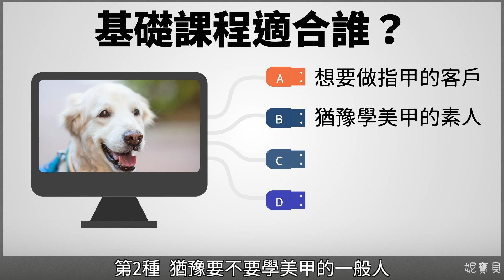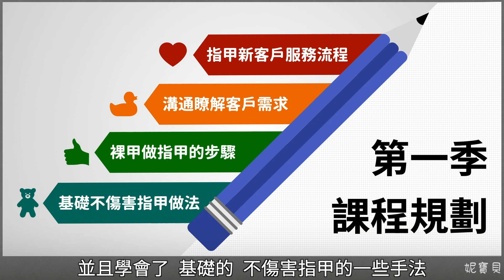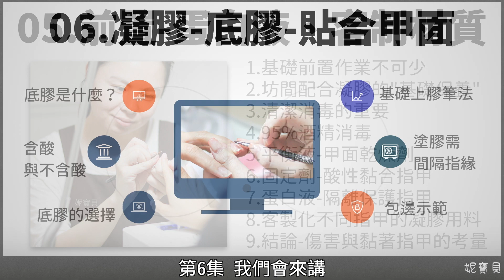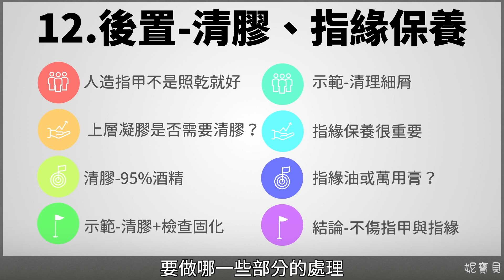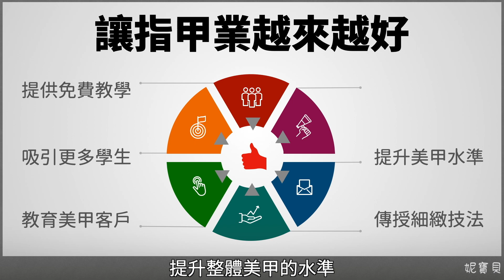基礎指甲公開課 第1季 發刊詞 ｜妮寶貝指甲教學課程｜免費美甲線上課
基礎指甲公開課 發刊詞 ！這個免費的公開課裡，要貫徹一個最重要的議題：『美甲最重要的就是不傷指甲』，在這個概念下，研發出了完整的課程要和大家分享，基礎課程適合：想要做指甲的客戶、猶豫要不要學美甲的一般人、想要靠自學先來入門的新手、稍微學過一點指甲的同學，不傷害指甲才是課程的重點！

00:00 發刊-最重要的就是不傷指甲
00:58 基礎課程適合美甲學員與客戶
01:14 不傷指甲才是重點
02:05 過分簡化易忽略保護
02:25 速成廉價美甲破壞市場
02:50 公開課第一季的規劃
05:23 從最基礎的細節開始
05:51 一起讓指甲業越來越好

基礎指甲公開課 發刊詞 第1季

諮詢-基礎指甲公開課-第1季第1集

修型-基礎指甲公開課-第1季第2集

甘皮-基礎指甲公開課-第1季第3集

甲面-基礎指甲公開課-第1季第4集

前置-基礎指甲公開課-第1季第5集

底膠-基礎指甲公開課-第1季第6集

調整層-基礎指甲公開課-第1季第7集

調整-基礎指甲公開課-第1季第8集

功能層-基礎指甲公開課-第1季第9集

修磨-基礎指甲公開課-第1季第10集

上層-基礎指甲公開課-第1季第11集

收尾-基礎指甲公開課-第1季第12集